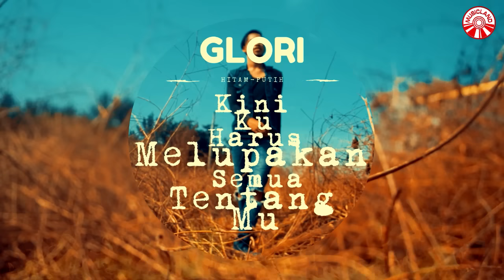Glori Band - Hitam Dan Putih [Official Lirik Video HD]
Glori Band - Hitam Dan Putih

Album : Glori Band - Hitam Dan Putih